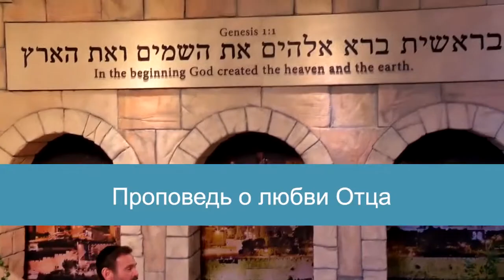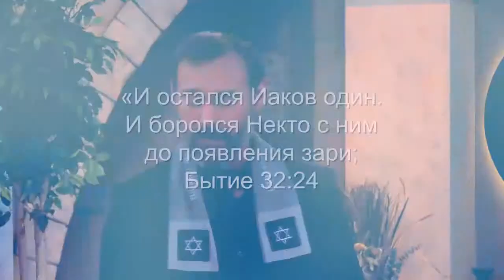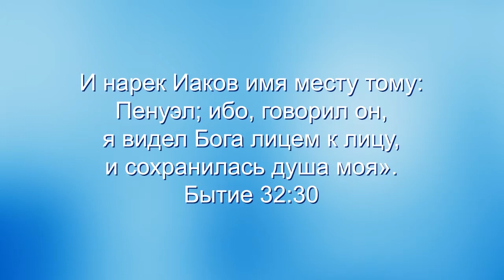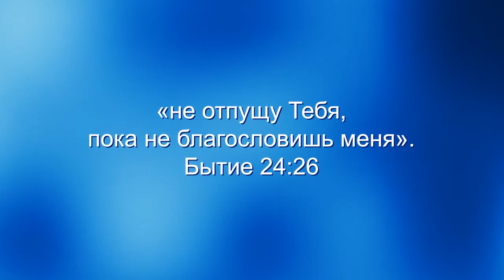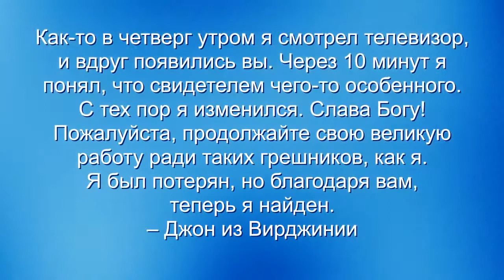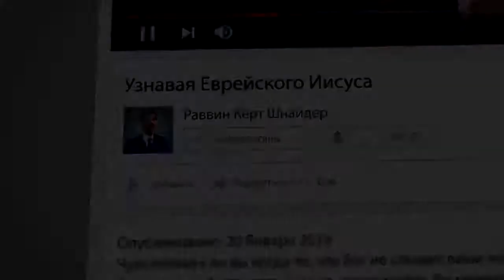Молитва Иакова. «Узнавая еврейского Иисуса» (68)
Божьих благословений вам! В этой программе мы продолжим изучать «Молитвы, которые находят отклик у Бога» и сфокусируемся на молитве Иакова.
Зачастую люди молятся весьма поверхностно, и из-за этого их молитвы не имею силы. Иногда люди молятся за то, что за пределами воли Божьей, поэтому очень важно молиться по воле Божьей. Итак, рассматривая молитвы патриархов, Давида и других людей, которые были близки с Богом, мы знаем, что если будем молиться за подобные вещи, то Бог услышит нас, а также мы можем быть уверены, что мы получим ответ на свои молитвы.
В этой проповеди мы рассмотрим  молитвенную жизнь Иакова из Бытие 32. Бог очень сильно любил Иакова. Следует заметить, что большую часть своей жизни Иаков не отличался высокой моралью. Имя «Иаков» означает «проныра», потому что он пытался схватить Исава за пятку во время их рождения.
Но Иаков был не только пронырой, а он еще и обманул своего отца. О том, как менялась жизнь Иакова и почему в этой программе.